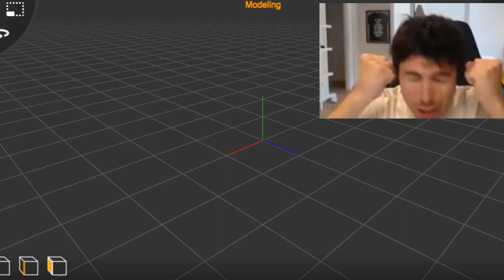por estas cosas me dan ganas de cambiarme a SFM/These things make me want to switch to SFM